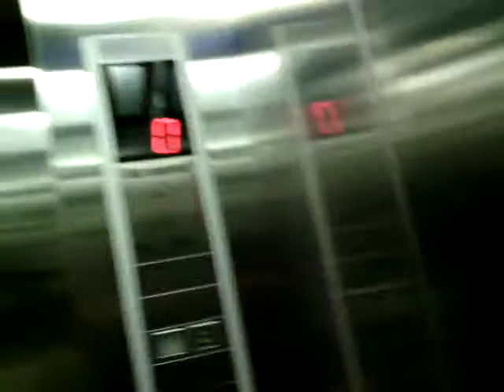Schindler MRL Parking Lifts at Bakrie Tower, Jakarta